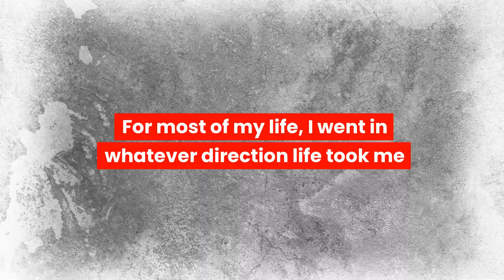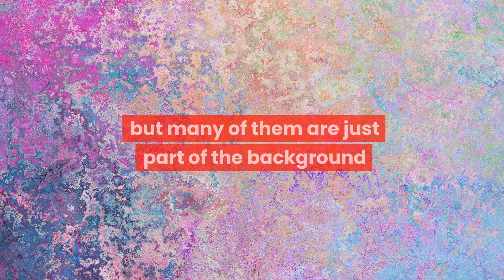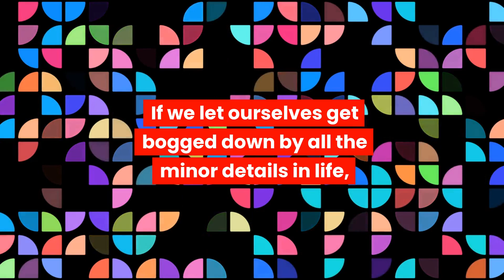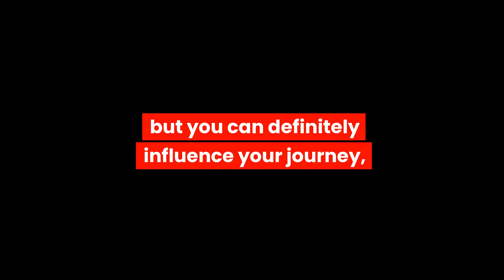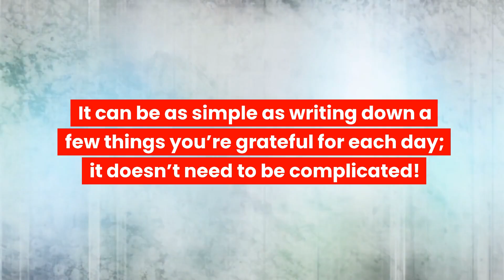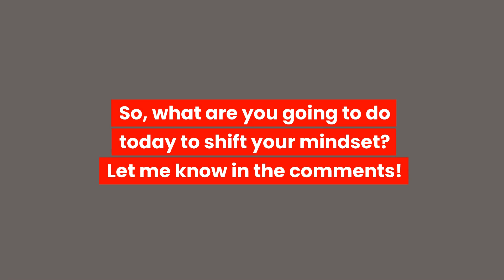From chaos to calm: the power of big picture thinking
Does your everyday life feel like chaos sometimes, consumed by small problems that keep you from truly enjoying what matters? What if the key to moving from chaos to calm could be found in focusing more on the big picture? Well, that’s what I’m talking about this week!

In this video, I’ll delve into the practicalities of worrying about small problems less and instead embracing a life of intentional living, where your focus is redirected more to the big picture; the things that truly matter in life. This isn’t about ignoring the small stuff, but reshaping your mindset to see these as part of the grand scheme of things rather than obstacles on your journey to peace and tranquillity.

Watch as I unpack this concept, exploring the power of the 'big picture thinking' and offering actionable advice for focusing on what matters in life. Learn how to live more intentionally, fostering a healthier mental state and nurturing your well-being in the process.

If you're ready to turn the chaos into calm, to lessen your worries about small problems, and enhance your focus on the grand scheme of things, this video is a must-watch! Tune in now and step into a world of intentional living and improved mental health.

Want to improve your mental health in just 10-15 minutes a day? Buy my Daily Reflection Tool and Self Care Planner! Just $12.50 AUD (about $9 USD), find it

You can also explore this topic in a lot more detail in the full-length podcast episode (audio only); click here for audio and transcript

TIMESTAMPS:
0:00 The big picture and mental health
0:31 Let’s talk about the big picture
1:25 What is the big picture?
2:45 How your mindset affects your mental health
3:17 5 simple ways to focus on the big picture
5:23 Where to find more tips